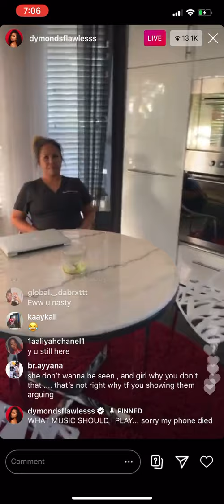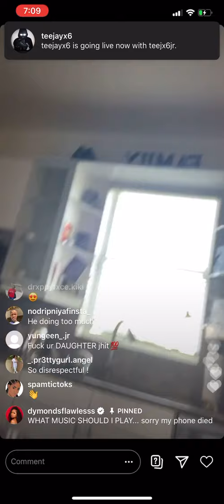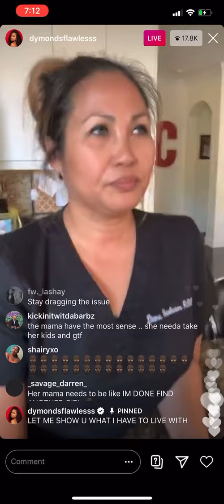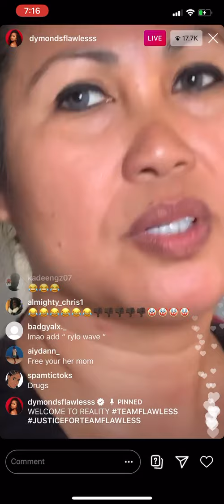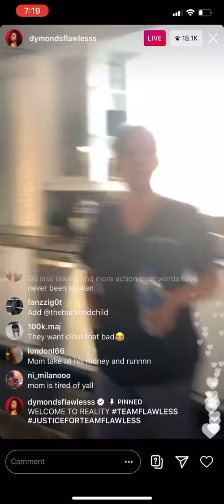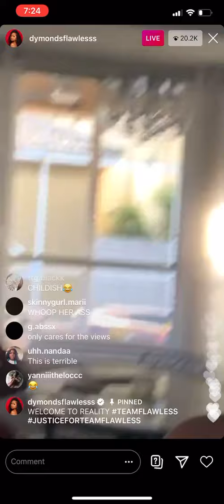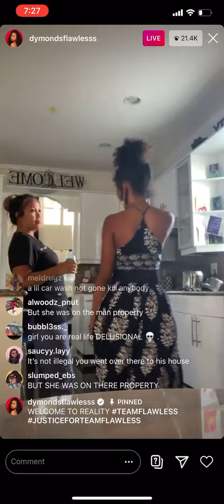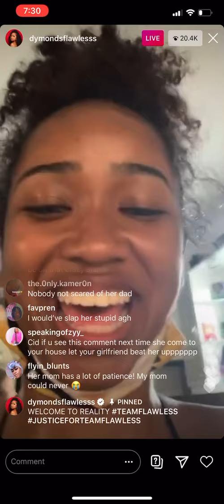DYMOND FLAWLESS DISRESPECTING HER MOM ON LIVE!